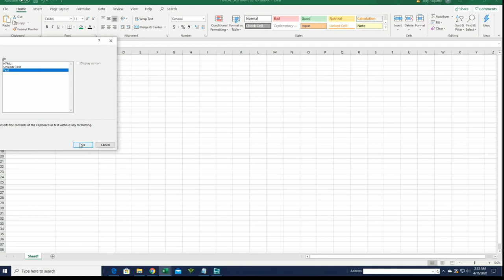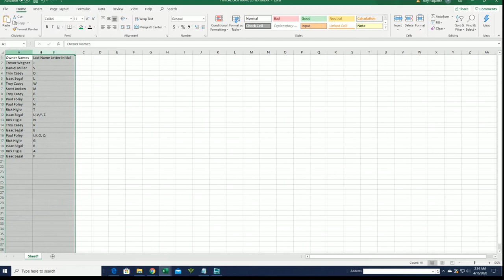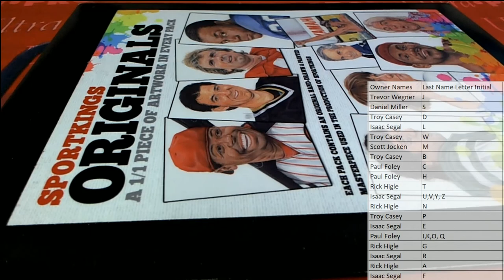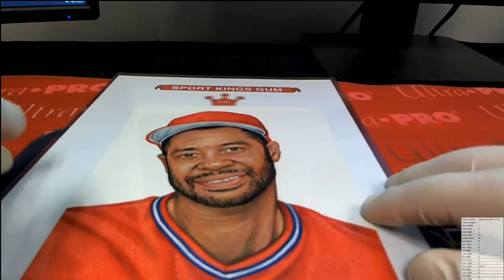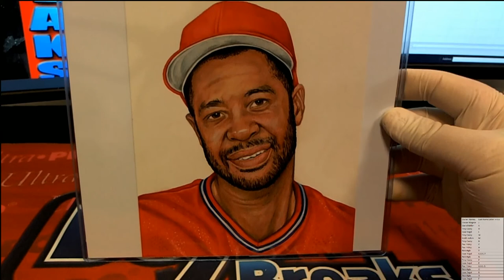2019 Sportkings Originals 11 Art Masterpiece Pack ID SKARTMASTER205